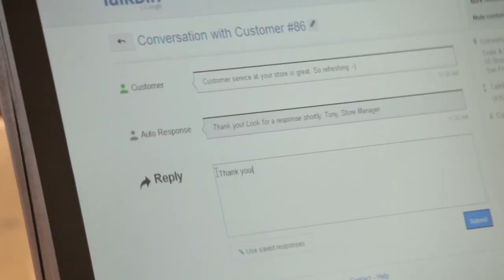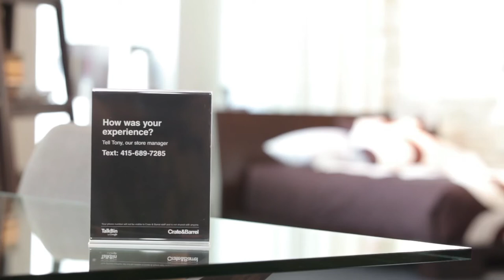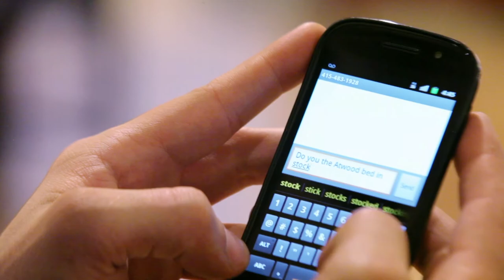TalkBin by Google Success Stories: Crate & Barrel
TalkBin is an easy way for customers to communicate directly with business managers. Long Version.